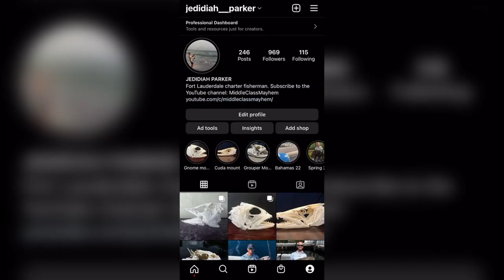SPEARFISHING Hogfish & Dog Snapper || ( SKULL GIVEAWAY)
Well, as promised we are back with more Mayhem out of Fort Lauderdale, FL. In this episode, Chaney, Jed and Christian take us on yet another excursion in search of some high quality dinner from the depths. The boys ended up coming away with 2 Hogfish, a Dog Snapper, Yellow Jack,  a Lobster and a Barracuda!

Jed, being the angler of the group, runs a side hustle mounting fish skulls as prizes for the catch. He turned the cuda into a skull that is available for one of you to win in our first giveaway! Entry rules listed below, enjoy!

Chapters:
0:00 GoodHit Promo
1:20 Introduction
2:41 Raw Clips (Hog Shot)
5:40 Hype Diving Edit
9:10 Outro
10:25 Cuda Skull Giveaway

Interested in winning Jed's Cuda Skull?
Here is how you can enter:

2.) Like this video
3.) Share 1 of our videos to your Instagram Story
4.) Comment "CUDA"

(If you do not have Instagram just share a video with 3 friends)

We will announce the winner on the channel on October 12, 2022
(1 month)
That's it, best of luck!

*Freediving lessons available, contact Christian for details*

Shot on:
Canon 80D / 10-24mm
DJI Mavic Pro Alpine White

Songs/Mix:
FREDDY KONFEDDY - AFTER PARTY VOL. 2 (featuring; GREEN PICCOLO, OVERSLEPT, STUPIDBEATS)